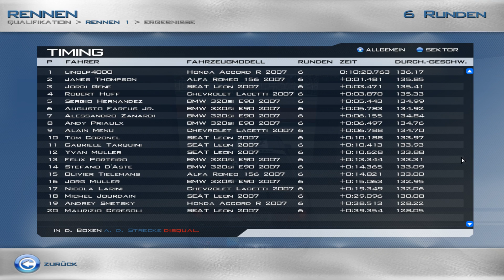besser kann der Start nicht sein! | Race07 | Saison 1-3 Brands Hatch | Rennen